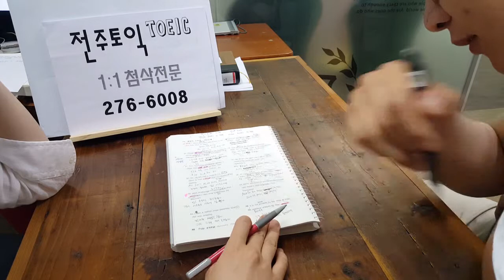전주토익1:1첨삭전문 직장인 주말반 전북대편입 190611